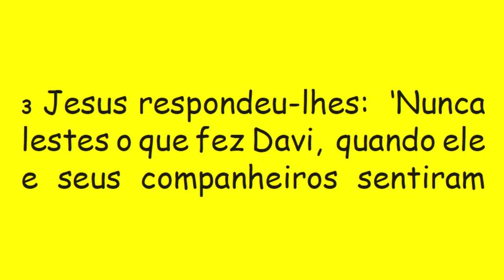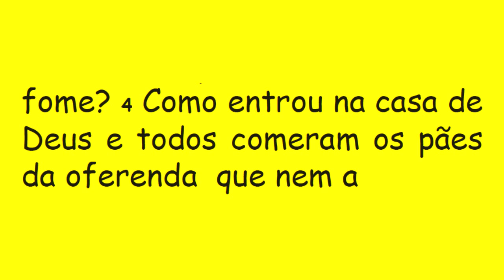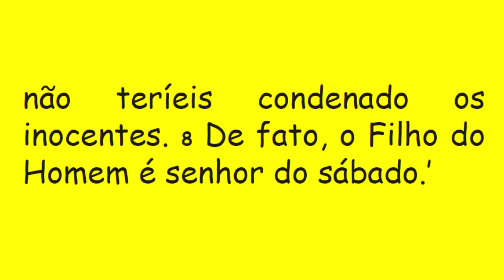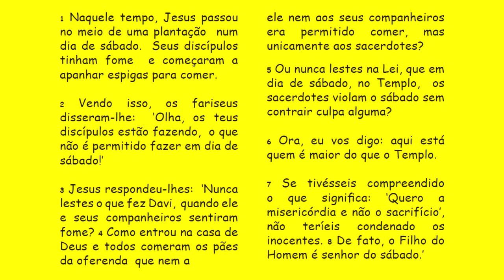DIÁRIO ESPIRITUAL MISSÃO BELÉM 20/07/2018 - Mt 12,1-8